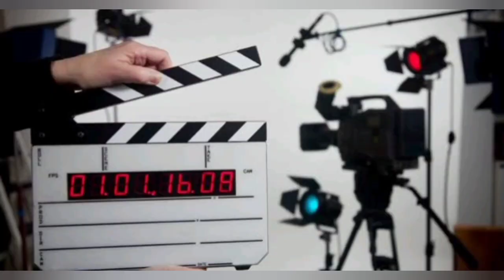The Director and the Film // സിനിമയും സംവിധായകനും//Speech//Essay//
Edited by VideoGuru സിനിമയിൽ സംവിധായകന്റെ പ്രാധാന്യം// the importance of a director in a film // an essay on the topic an importance of a filim director in a film//